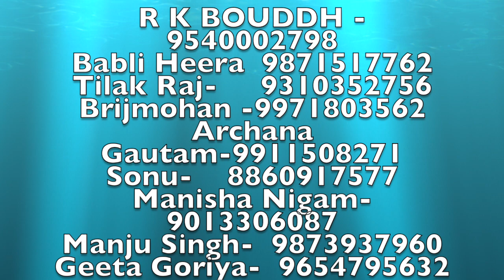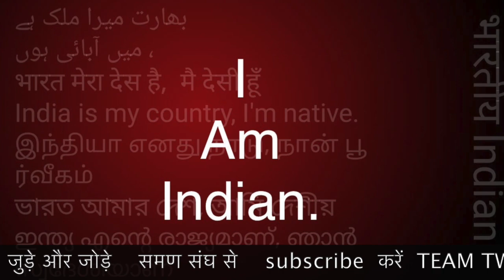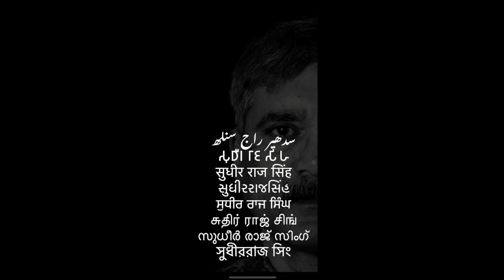समण संघ कभी भी चन्दा नही लेगा S P PARIHAR SAMAN SANGH /Sudhir Raj Singh/Pali